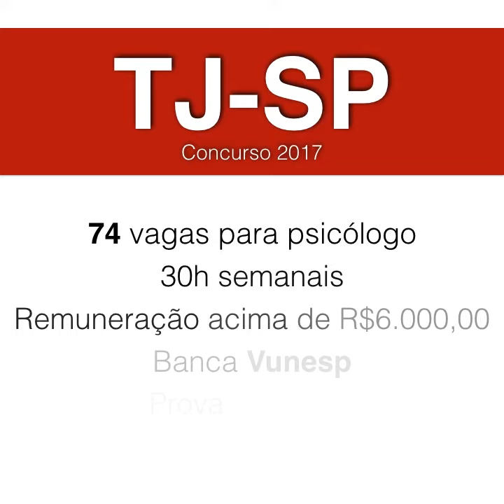TJSP Platinum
Quando boas oportunidades surgem devemos abraçá-las com toda garra e determinação. O TJ-SP acaba de abrir edital para 74 vagas de psicólogo. O último concurso ocorreu em 2012 e chamou além das vagas previstas. Agora você escolhe: dedicar-se aos estudos com a melhor e mais completa preparação ou esperar, quem sabe, a próxima janela de ouro reaparecer daqui a mais 5 anos. Não deixe para depois, construa seu futuro agora e corra o maravilhoso risco de comemorar em mais alguns meses a sua aprovação conosco!